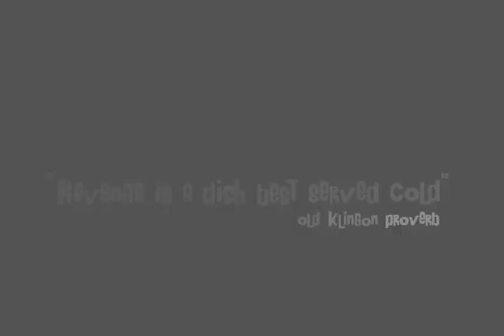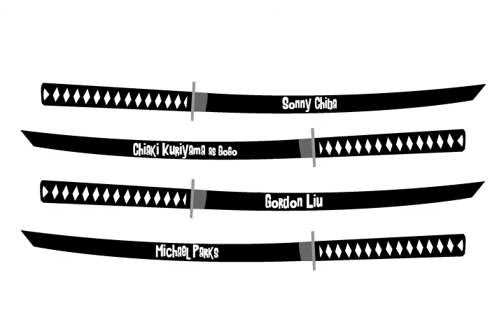Créditos Kill Bill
Créditos iniciales película Kill Bill, basado en diseños de Saul Bass
Trabajo realizado para Taller de Motion Graphic
Instituto Profesional DucUC
Programas utilizados / Illustrator - After Effects - Audition